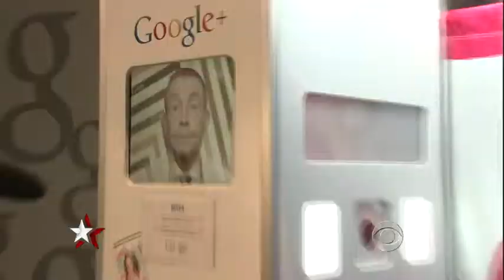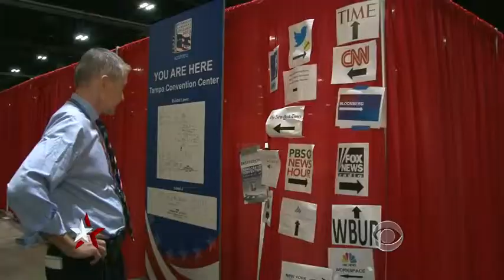Old media meets new media at RNC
CBS News senior White House correspondent Bill Plante toured the booths of Google, Facebook and Twitter at the Republican National Convention to give his perspective on the presence of new media in journalism and politics.